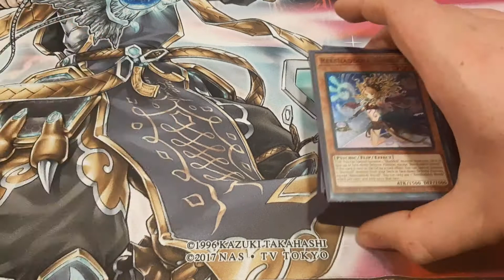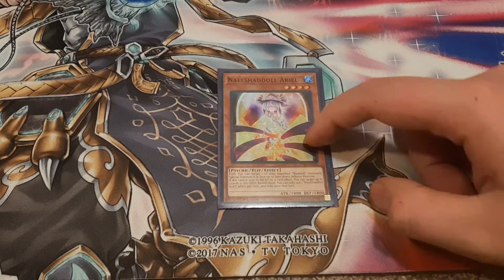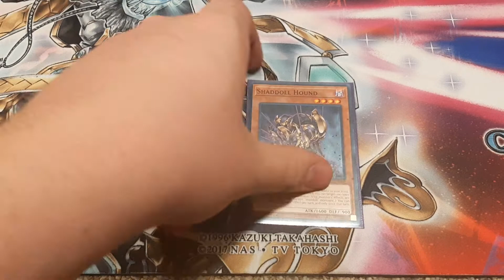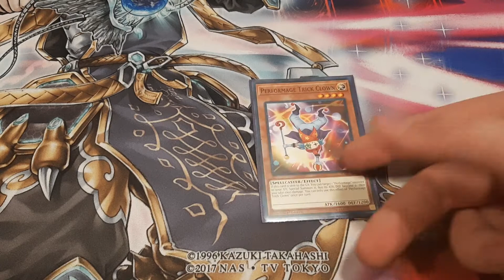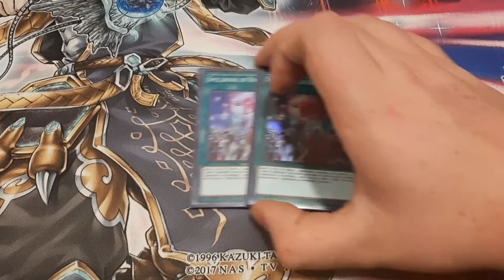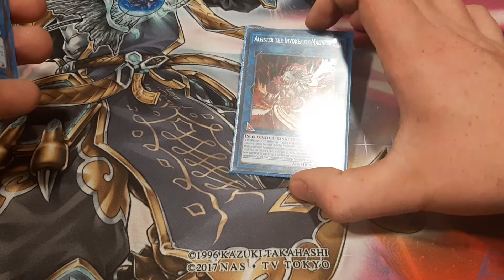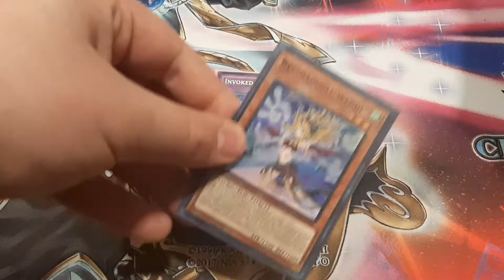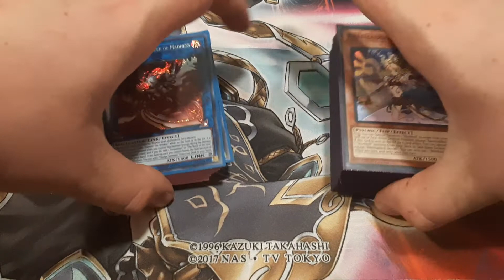Invoked shaddoll deck profile October 2020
Y'all enjoying these? Let me know!